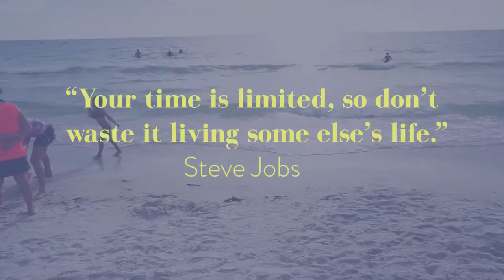Episode 15: Freedom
Liz Out Loud.